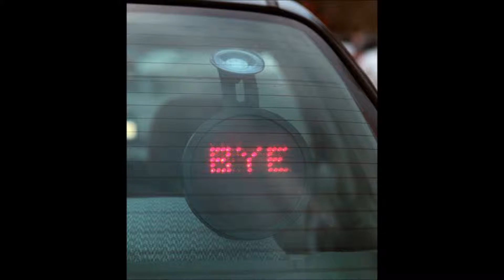Windows From Around The World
Photos of all things related to windows from all over the world.